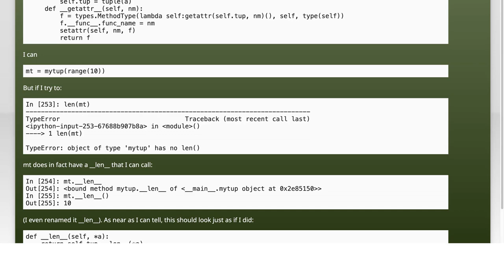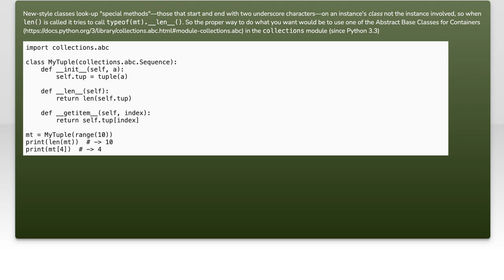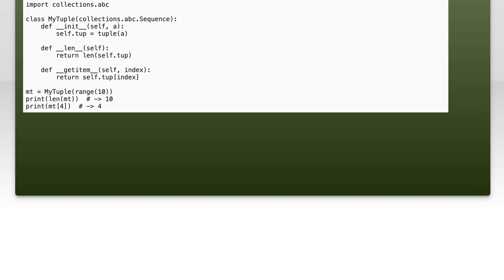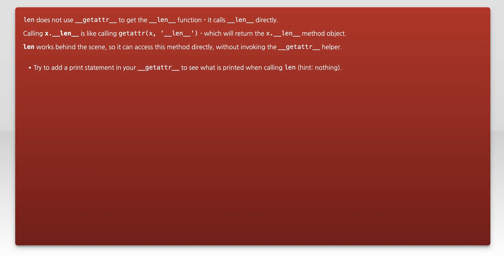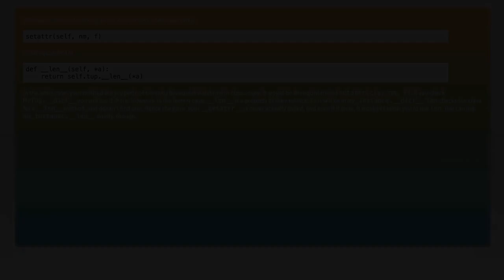How to Make a Class Act Like a Tuple in Python: A Step-by-Step Guide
In this video, we’ll explore the fascinating world of Python programming by demonstrating how to make a class behave like a tuple. Whether you're a beginner looking to deepen your understanding of object-oriented programming or an experienced developer seeking to enhance your coding skills, this step-by-step guide will walk you through the process. Join us as we break down the concepts and provide practical examples to help you master this unique approach in Python!

Today's Topic: How to Make a Class Act Like a Tuple in Python: A Step-by-Step Guide

Related to: python, class, tuple, pythontutorial, step-by-stepguide, pythonprogramming, object-orientedprogramming,